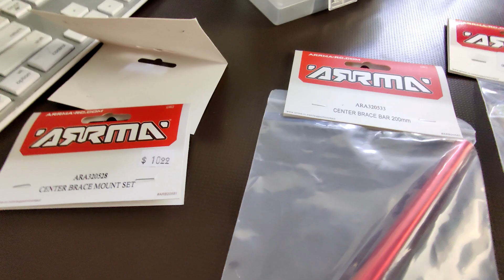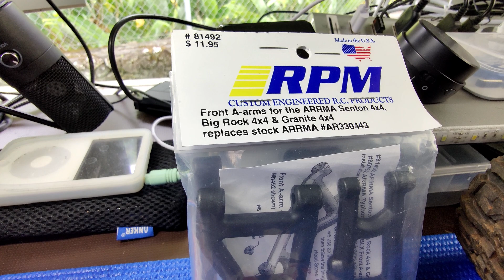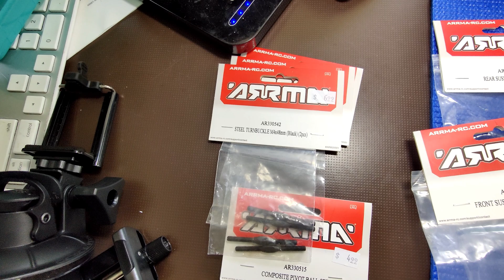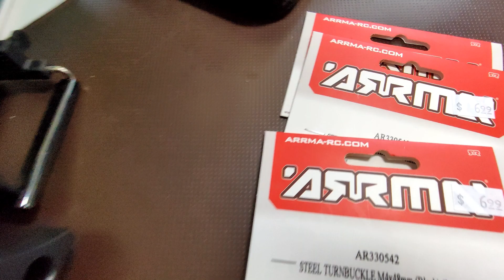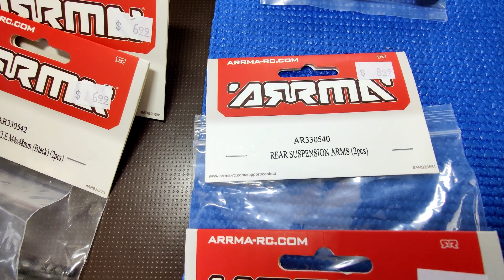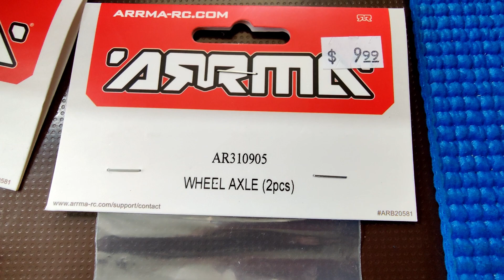Best Top Videos WATCHED Part 2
Hi Gang,
Welcome to my RC Channel as we look back at all of your favorite videos you have been watching!

Merry Christmas, Happy New Year and ENJOY watching the rest of this video!